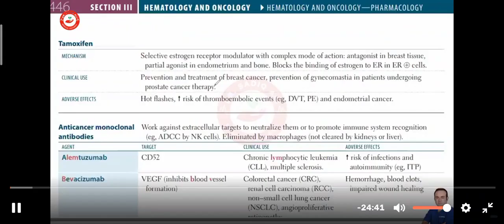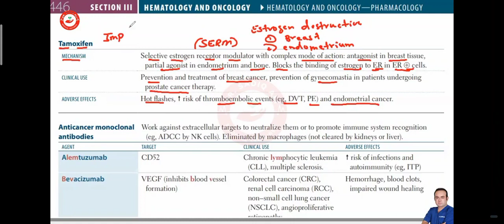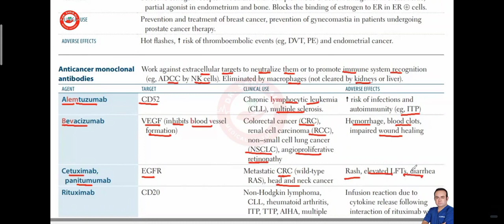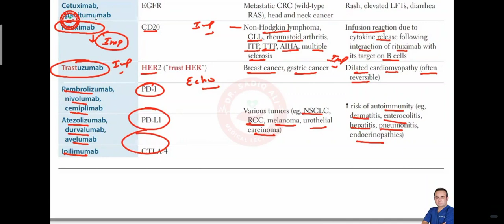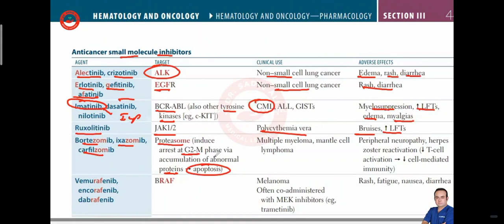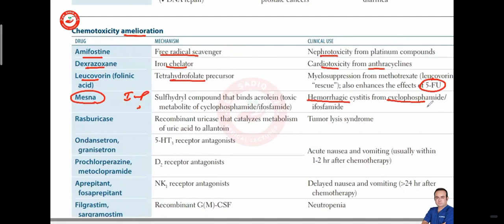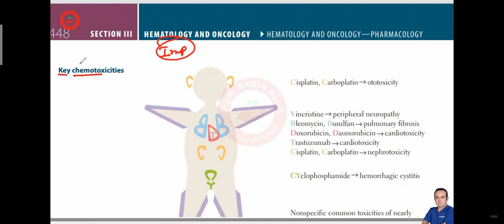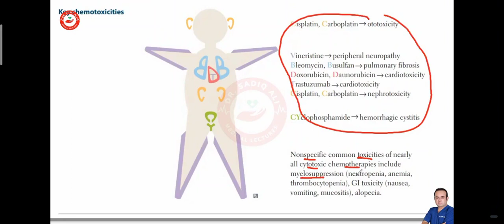21 Hema Pharma Tamoxifen, Monoclonal Antibodies & Key Chemotoxicities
In this educational video, we delve into the world of Hema Pharma Tamoxifen, Monoclonal Antibodies, and Key Chemotoxicities. Learn about these important topics and gain a deeper understanding of how they affect cancer treatment.